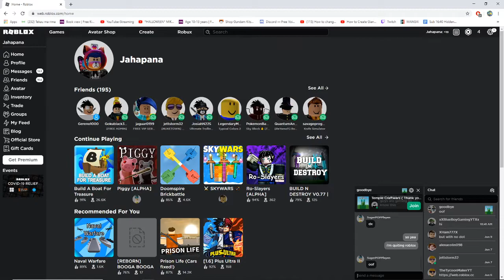i'm quitting roblox prank part 1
today i'm  pranking my friends that i'm quiting roblox